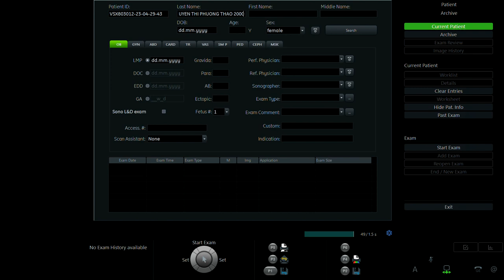NGUYỄN THỊ PHƯƠNG THẢO 2000 P2